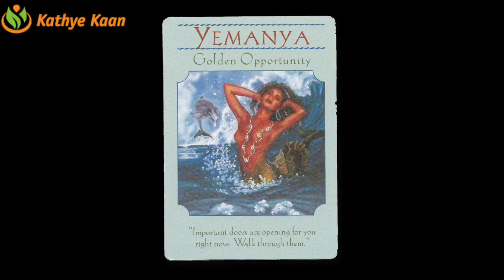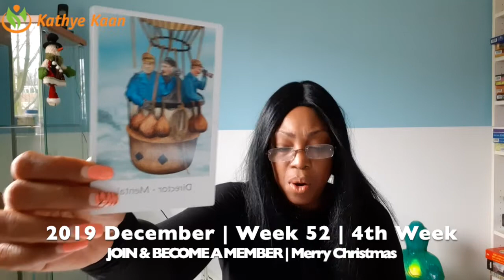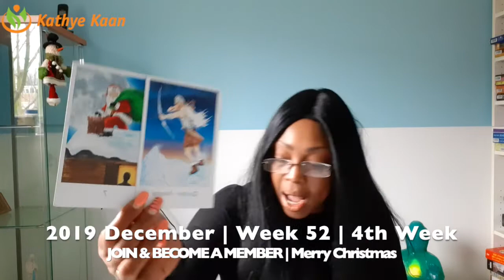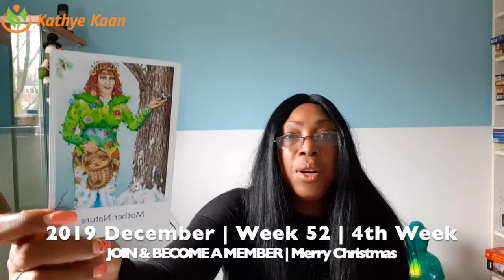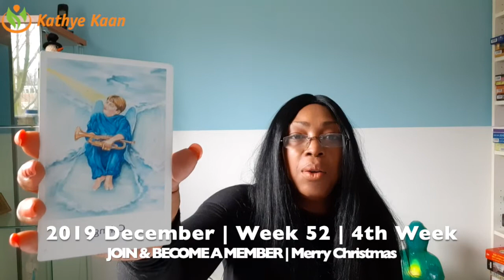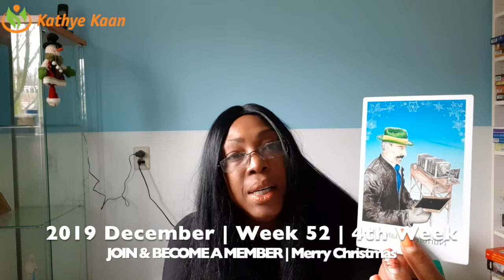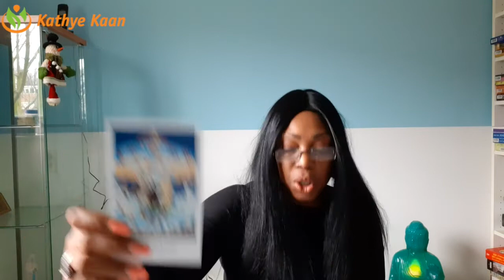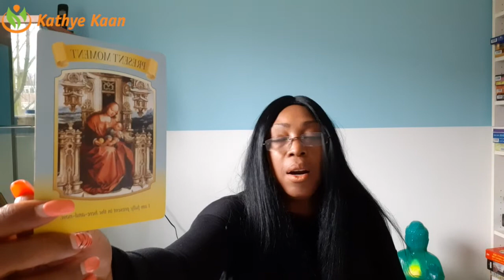PISCES WEEKLY READING | PSYCHIC TAROT HOROSCOPE | WEEK 52 | DECEMBER 23 - 29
Kathye